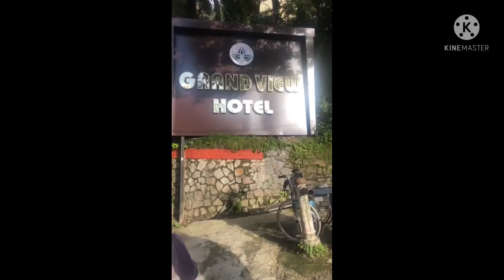Mountains Calling | Vlog 2 | Travel + Hotel Fun | Relax Mode ON | Manike Mage Hithe | Birthday Bash